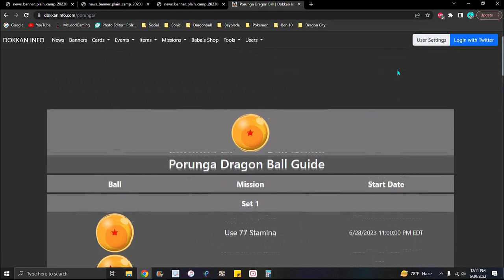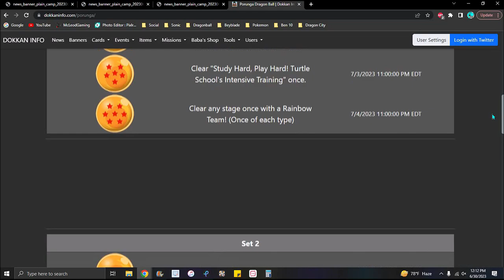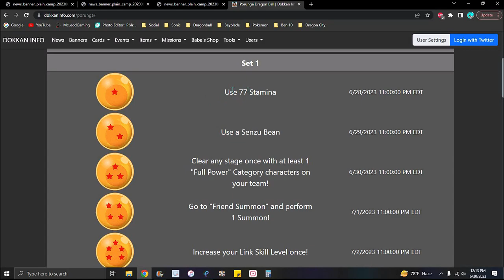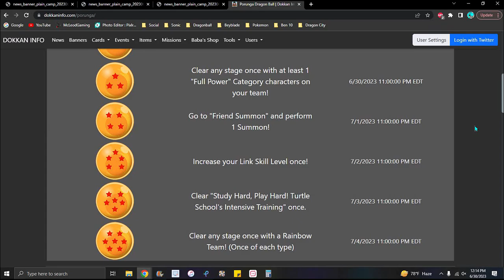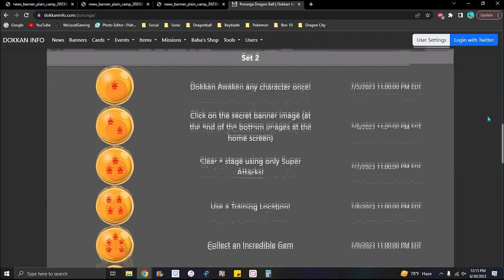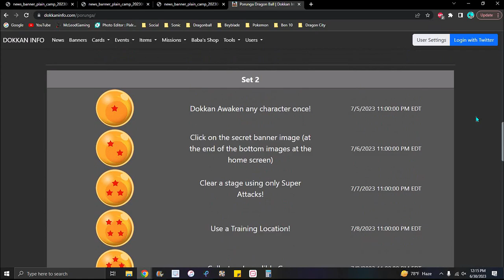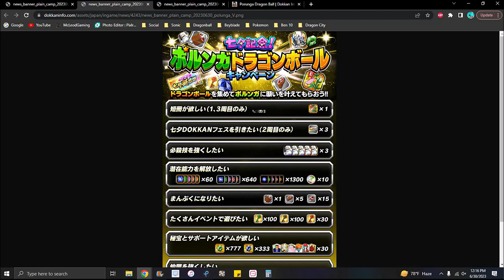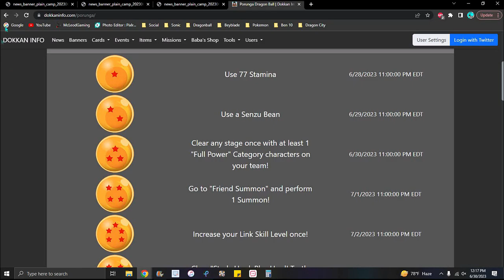HOW TO GET ALL OF THE PORUNGA DRAGONBALLS FOR TANABATA 2023 WEEK 1 SET 1 DBZ Dokkan Battle